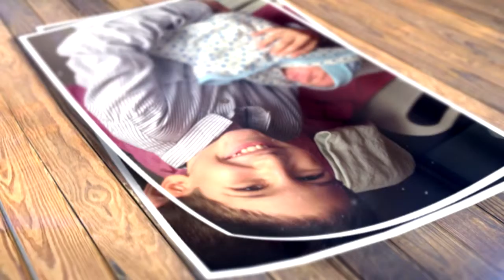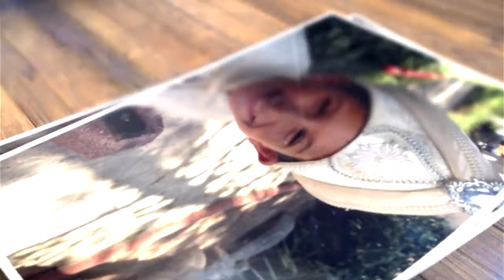Sunset Photo Slide Show-After Effets Templates-YegShop